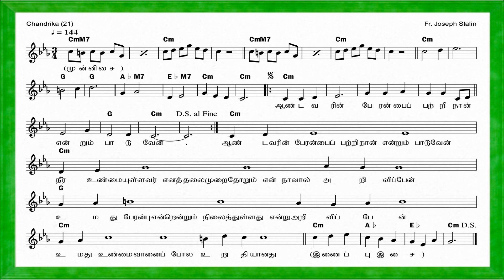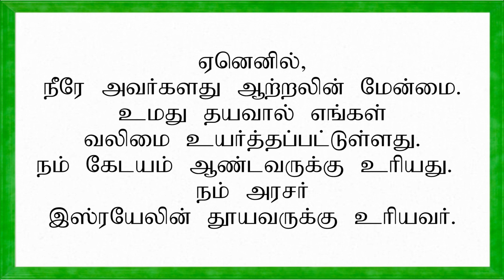Responsorial Psalm | 13th Sunday of Common | Ps 89 | Andavarin Peranbai | ஆண்டவரின் பேரன்பைப் பற்றி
Keys : Mr. Felix Cyril
Ragam : Chandrika (21)
Sruti : 1
Scale : Cm
Style : 3/4; Tempo : 144

பதிலுரைப் பாடல்
பொதுக்காலம் 13 ஆம் ஞாயிறு
திபா 89: 1-2, 15-16, 17-18

பல்லவி: ஆண்டவரின் பேரன்பைப் பற்றி நான் என்றும் பாடுவேன்.

ஆண்டவரின் பேரன்பைப் பற்றி நான் என்றும் பாடுவேன்.
நீர் உண்மையுள்ளவர் எனத் தலைமுறைதோறும் என் நாவால் அறிவிப்பேன்.
உமது பேரன்பு என்றென்றும் நிலைத்துள்ளது என்று அறிவிப்பேன்.
உமது உண்மை வானைப் போல் உறுதியானது.

விழாவின் பேரொலியை அறிந்த மக்கள் பேறுபெற்றோர்.
ஆண்டவரே! உம் முகத்தின் ஒளியில் அவர்கள் நடப்பார்கள்.
அவர்கள் நாள் முழுவதும் உம் பெயரில் களிகூர்வார்கள்.
உமது நீதியால் அவர்கள் மேன்மை அடைவார்கள்.

ஏனெனில், நீரே அவர்களது ஆற்றலின் மேன்மை.
உமது தயவால் எங்கள் வலிமை உயர்த்தப்பட்டுள்ளது.
நம் கேடயம் ஆண்டவருக்கு உரியது.
நம் அரசர் இஸ்ரயேலின் தூயவருக்கு உரியவர்.